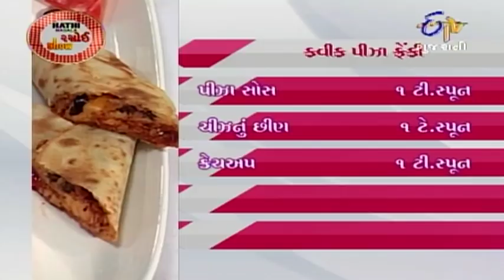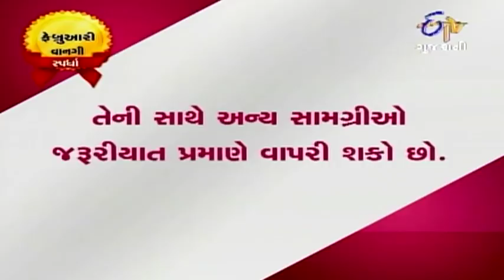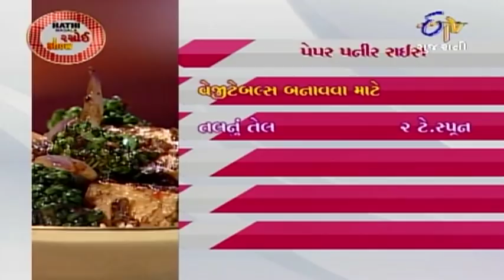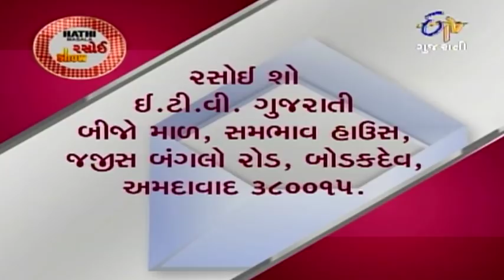Rasoi Show - 9th February 2013 - Full Episode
"Anchor Nimisha Sukhdiya is with expert cook Jenish Parmar who is ready to teach Italian cuisine like "Lettuce Reps" as a starter while "Quick Pizza Franky" and "Pepper Paneer Rice" in main course  and "Darsaan" a well known Chinese sweet dish. To learn these easy international dishes watch this episode.
.A cookery show where guest chefs share recipes of mouth-watering vegetarian dishes from around the country as well as the world."